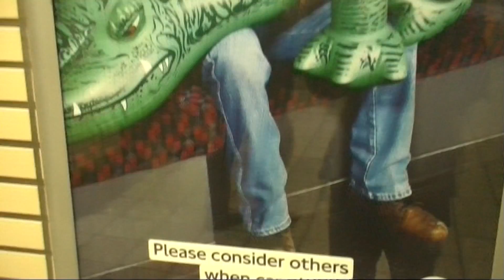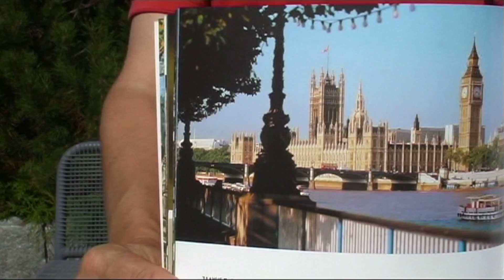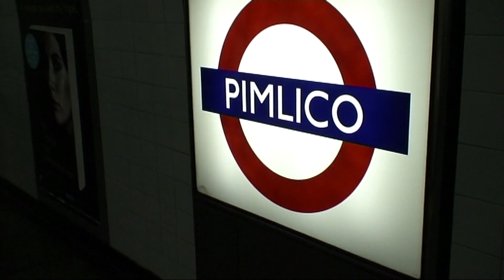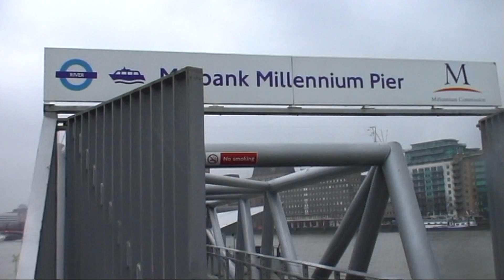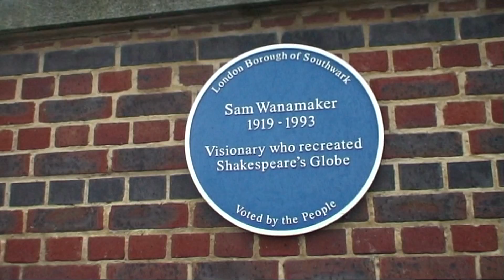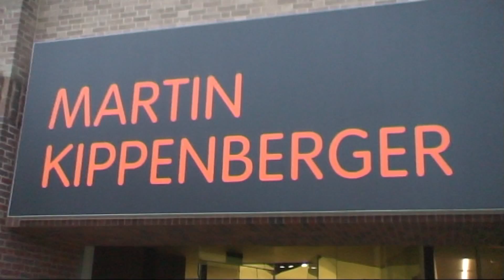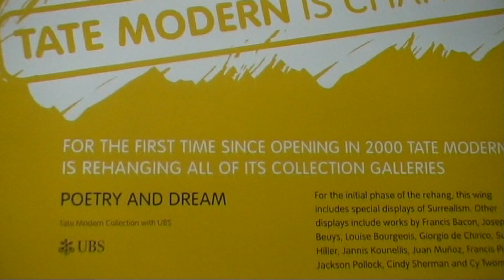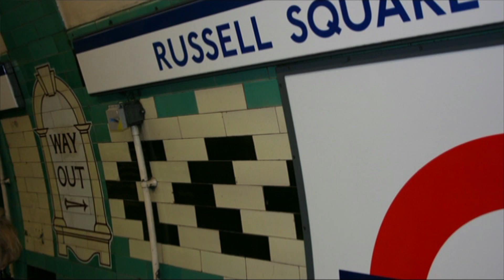London 2006 4